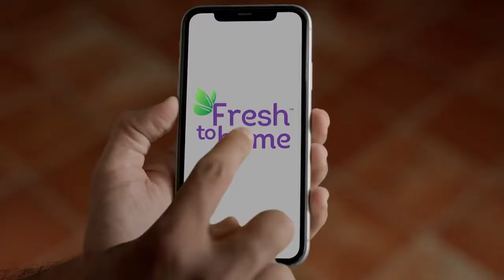Fresh To Home New Ad Film by Be Water Films | Keeps its promise of freshness, Always